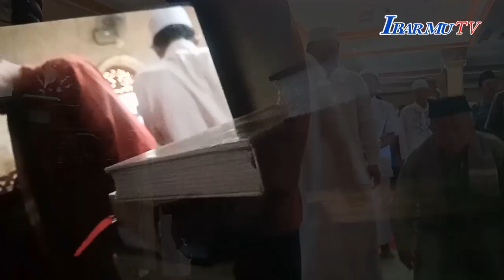Sholat Jumat Pertama di bulan Syawal 1443 H Masjid Jami Al Barokah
Hari Pertama Jumatan di Bulan Syawal 1443 H, Jum'at 06 Mei 2022🙏